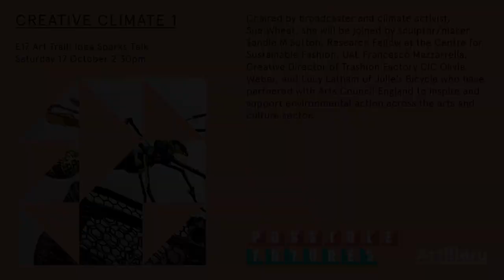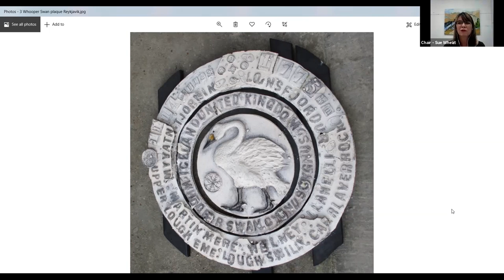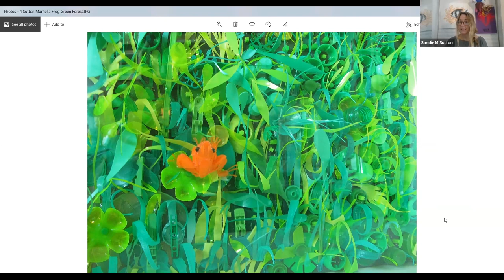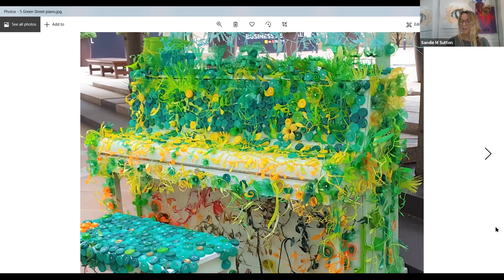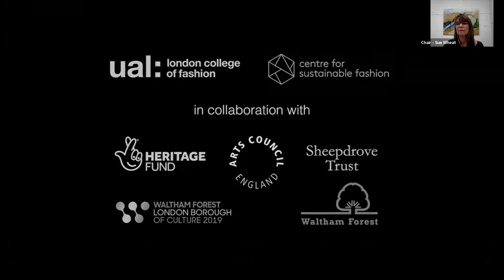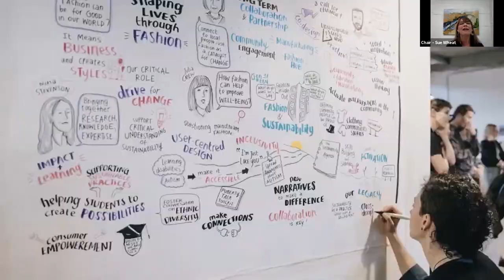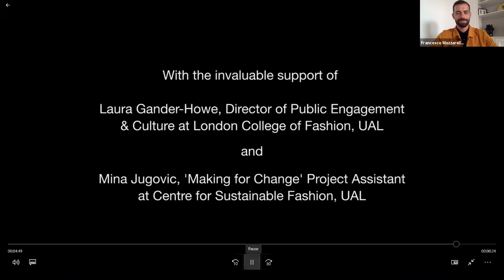CREATIVE CLIMATE 1 : An E17 Art Trail Idea Sparks Talk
The first in a series of 3 panel discussions sharing the different ways artists and creatives are adapting their practise in response to the climate emergency.

These Creative Climate talks are supported by Foundation for FutureLondon and City of London, Connecting People and Place fund.

The Panel:
- Sculptor/maker, Sandie M Sutton
- Research Fellow at the Centre for Sustainable Fashion UAL, Francesco Mazzarrella
- Creative Director of Trashion Factory CIC, Olivia Weber
- Lucy Latham of Julie’s Bicycle

Chaired by broadcaster and climate activist, Sue Wheat

More about our panel:
Sandie M Sutton is a sculptor/maker working with recycled and reclaimed materials, predominantly reclaimed plastic intricately celebrating the beauty of our diverse and endangered wildlife. She creates work for exhibition and commissions, and gently shares her extensive knowledge of the natural world as part of her creative workshops in schools and at community events.

Francesco Mazzarrella is a Research Fellow at the Centre for Sustainable Fashion, UAL. He specialises in sustainability and environmental responsibility in the fashion industry. Since 2018, with Making for Change, he has been building partnerships with schools, community initiatives and businesses in Waltham Forest delivering projects that challenge waste in fashion.

Olivia Weber is founder of Trashion Factory CIC, a start-up at the Atelier in Baker’s Arms. Trashion Factory takes clothes from local recycling warehouses that would otherwise end up in landfills and remakes them in our studio into trashionable one-off pieces. Weekly craft workshops upskill local women for our production. She has collaborated with Francesco to deliver community initiatives for Making for Change including Forest Coats and Forest Kimonos which use waste materials from the fashion industry to make garments in community groups.

Lucy Latham leads on delivery of Julie’s Bicycle’s partnership with Arts Council England to inspire and support environmental action across the arts and culture sector. She also works across Julie’s Bicycle’s Policy and Cities programme, focusing on the role of culture in driving urban transformation, convening cultural and environmental stakeholders in cities.